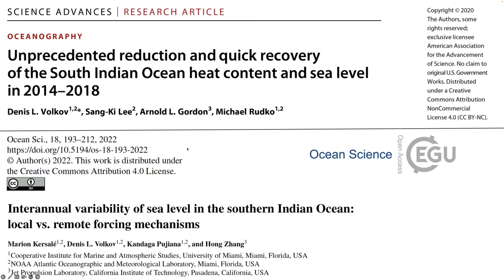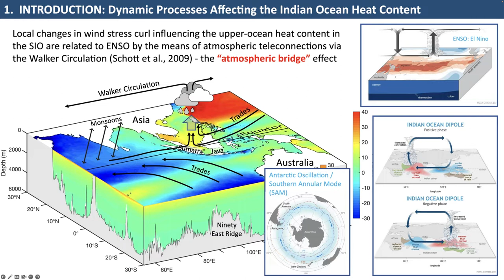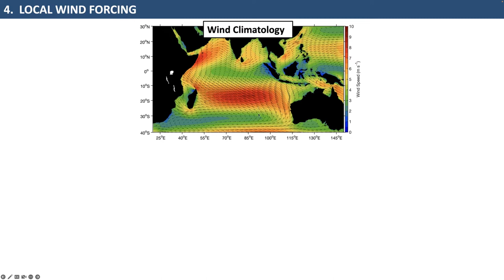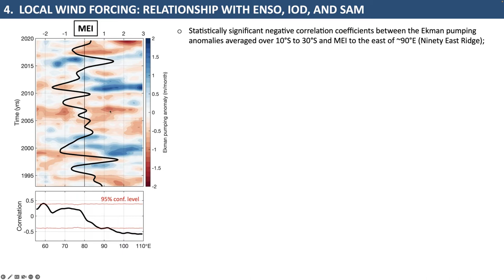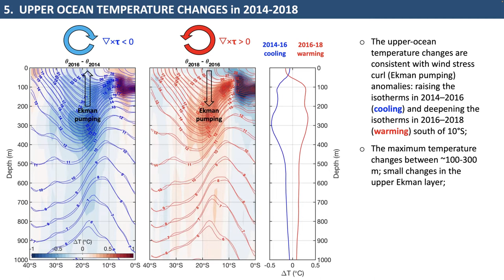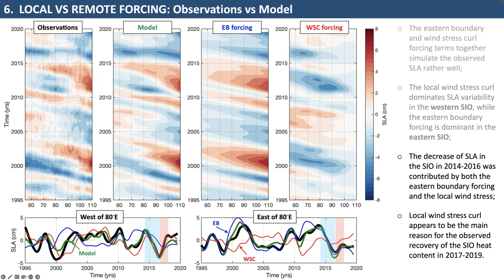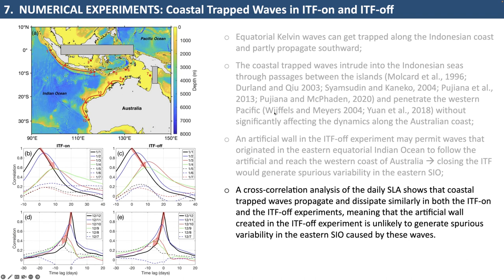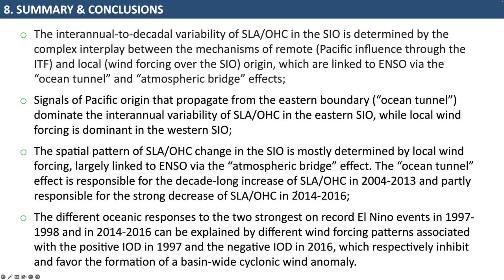Seminar by Dr. Denis Volkov (9/22/2022)